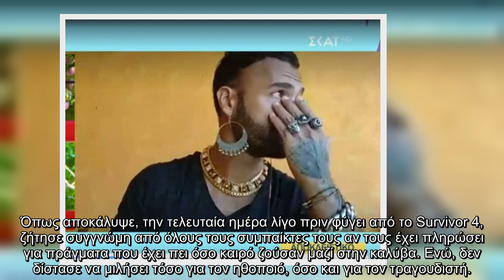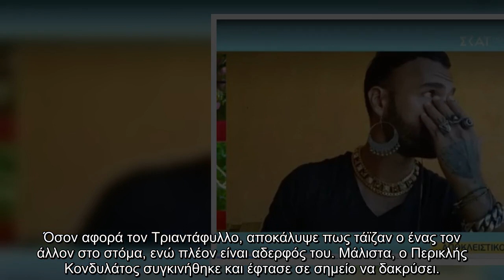Survivor 4 - Κονδυλάτος: «Την τελευταία ημέρα ζήτησα συγγνώμη από τους συμπαίκτες μου αν τους πλήγωσ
Survivor 4 Κονδυλάτος «Την, τελευταία, ημέρα, ζήτησα, συγγνώμη, τους, συμπαίκτες, τους, πλήγωσ